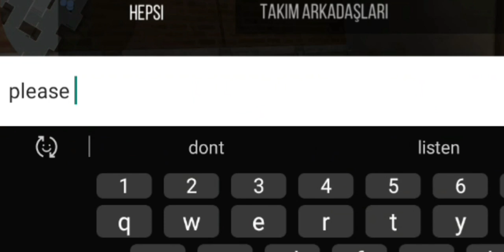Standoff 2 Nasıl Oynanmamalı | 5v3 Best Gameplay